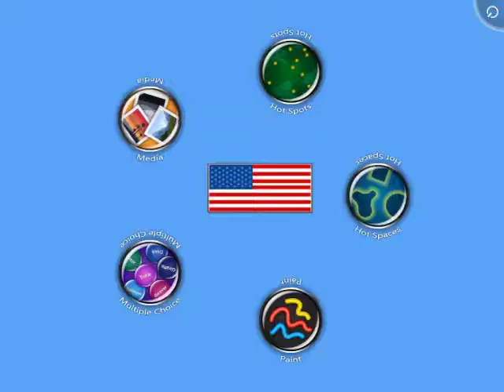SMART Table Activity - US Geography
Students will have a reinforced concept of geography in the United States.